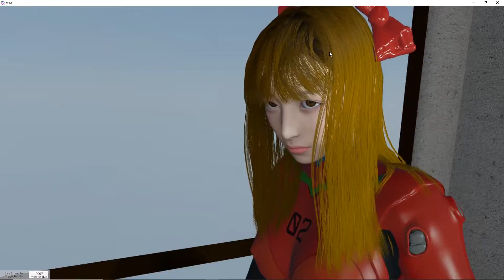DirectorNeoVAM Look & Glue Action Scene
During the kiss, the opponent moves according to the movement of the player's head.
Look と ボディ接触アクションを使用したシーン。
キス中はプレイヤーの頭の動きに合わせて、相手も動きます。